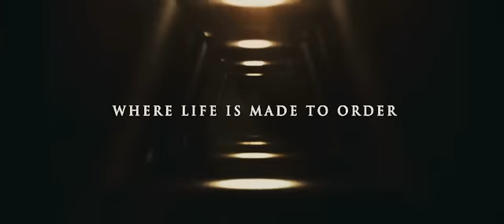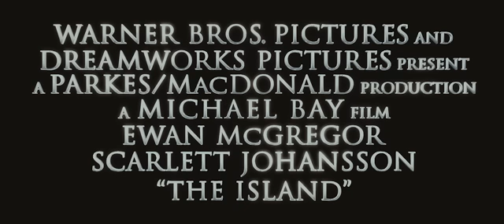The Island (2005) - International Teaser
A man goes on the run after he discovers that he's actually a "harvestable being", and is being kept as a source of replacement parts, along with others, in a Utopian facility.

Cast: Ewan McGregor, Scarlett Johansson, Djimon Hounsou, Sean Bean, Steve Buscemi, Michael Clarke Duncan.